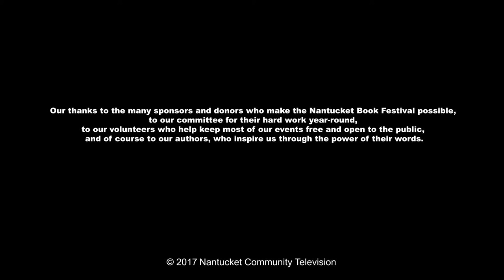NBF 2017: "Family, Familiars, and the Parallels of Fiction" with Samantha Hunt (6/16/17)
NBF 2017: Samantha Hunt - Family, Familiars, and the Parallels of Fiction - 6/16/17